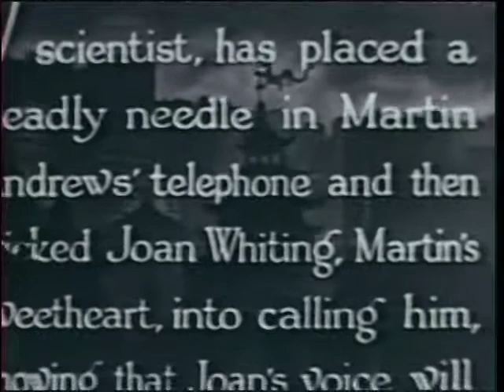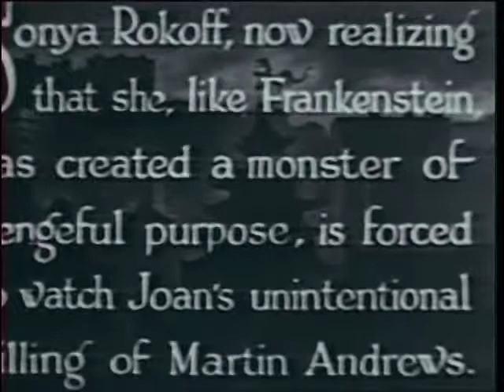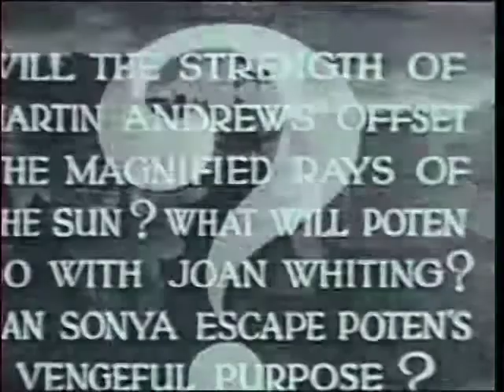Shadow of Chinatown - Chapter 05 - The Sinister Ray - 1936 [English]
Details:
Shadow of Chinatown - Chapter 05
Title: The Sinister Ray
Runtime: 16min 26sec

Directed by: Robert F. Hill
Produced by: Sam Katzman
Cinematography: William Hyer
Edited by: Charles Henkel Jr.
Distributed by: Victory Pictures
Release date: 1936
Running time: 281 minutes
Genres: Crime, Horror
Language: English

Cast:
Bela Lugosi: Victor Poten
Herman Bix: Martin Andrews
Luana Walters: Sonya Rokoff aka The Dragon Lady
Joan Barclay: Joan Whiting
Maurice Liu: Willy Fu
William Buchanan: Healy
Forrest Taylor: Captain Walters
Charles King: Grogan
James B. leong: Wong
Henry F. Tung: Dr. Wu
Paul Fung: Tom Chu
George Chan: Old Luce
John Elliot: Ship’s Captain
Moy Ming: Wong’s brother
Jack Cowell: White Chinaman
Victor Adamson: Henchman
Lester Dorr: Steamship ticket clerk
Jack Evans: Henchman
Harrison Greene: Mayor Foley
Henry Hall: Dr. Zander
Robert F. Hill: Pedestrian
Richard Loo: Loo
Bruce Mitchell: Police Officer Riley
Roger Williams: Harrison, the newspaper editor
Victor Wong: Bystander